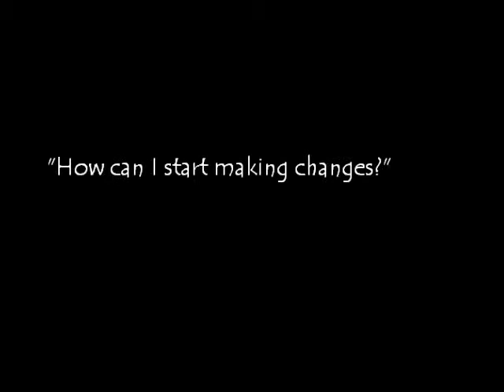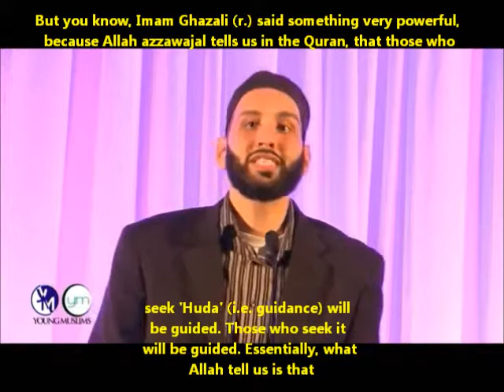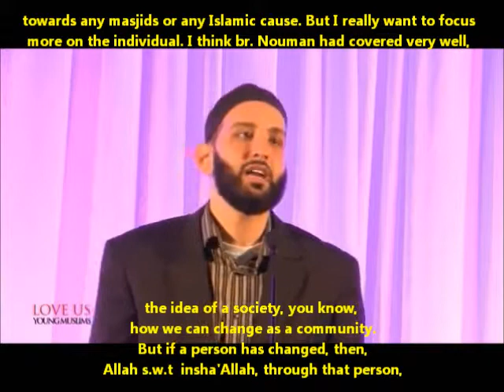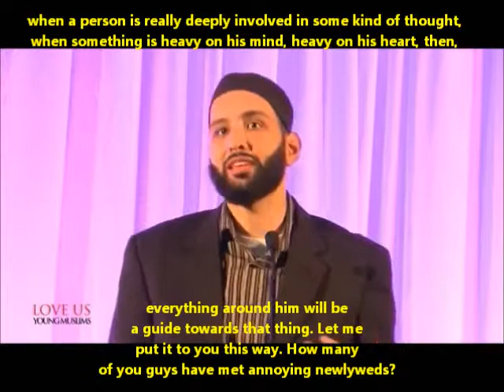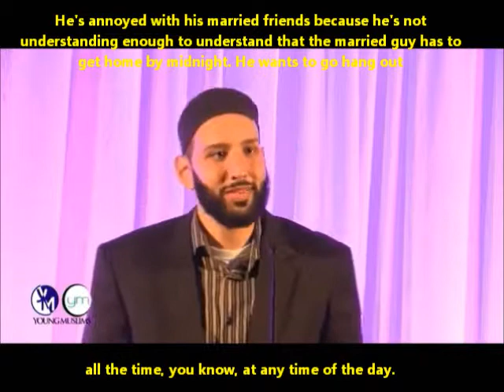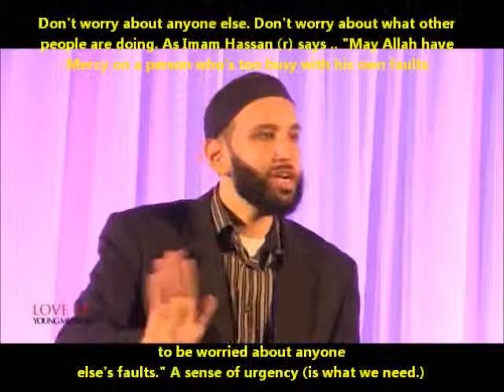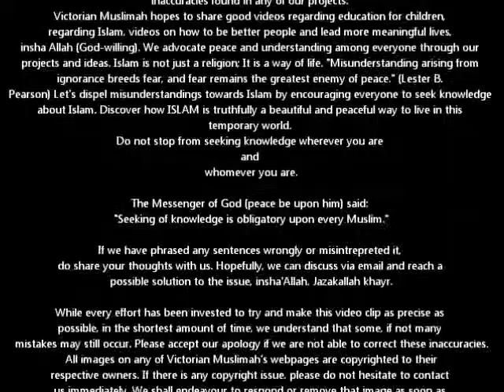Why can't I change? How can I start making changes? Why doesn't God guide me?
Now subtitled, this lecture by brother Omar Suleiman provides us with a few practical tips on how to make a change in our lives. This superb lecture has been divided into a few bite-sized parts, thus making it easier to digest or fit into our busy lives, insha'Allah.

This is Part ONE in the series.